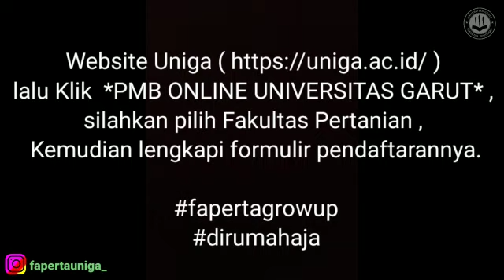Daftar Ke Faperta Uniga